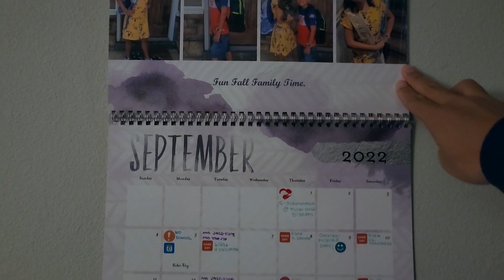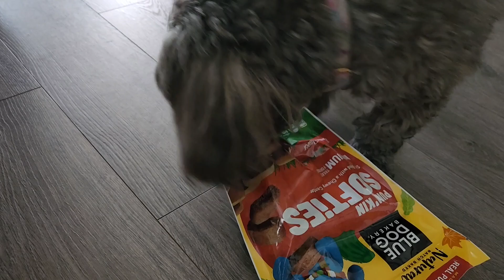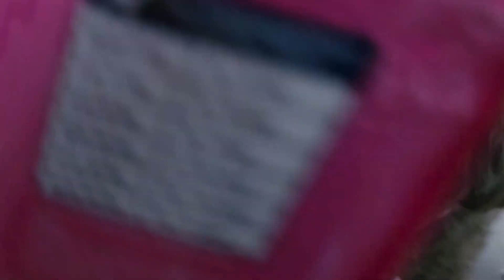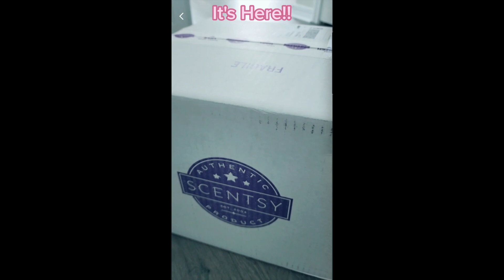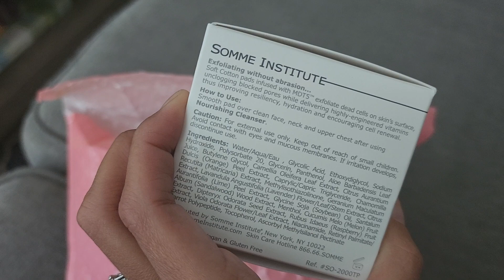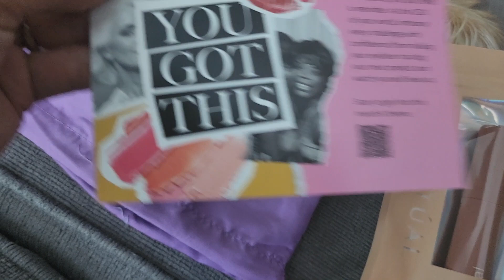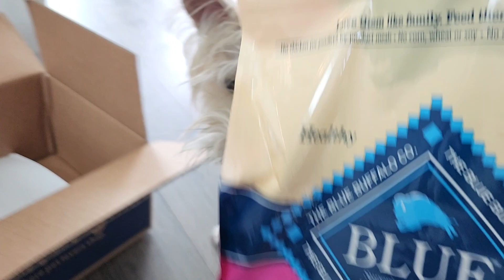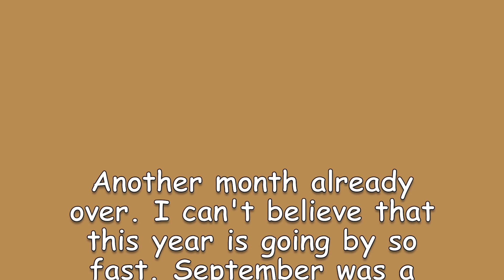September 2022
It's so crazy that September is already over. This whole year is passing by so fast. It was a fun month full of a lot of soccer, school, and fun family times.

We are looking forward to what October has in store. Thanks for following along.

We are Now Official Ambassadors for ByteTag! If you're interested in a ByteTag for your pet or want to learn more visit: shop.bytetag.co